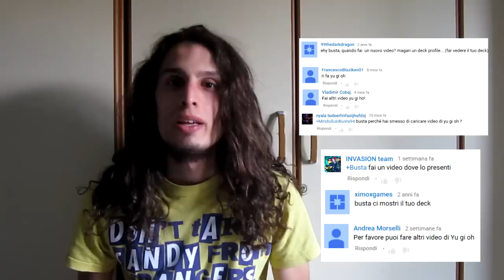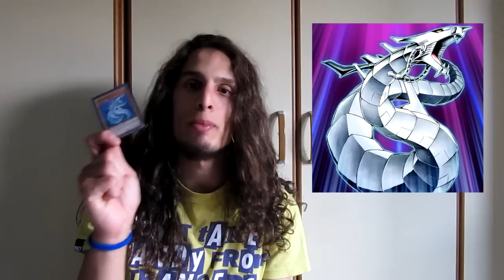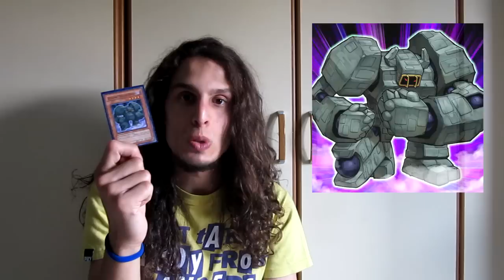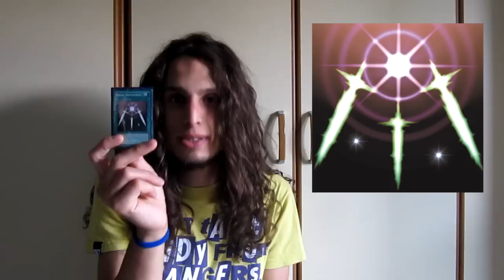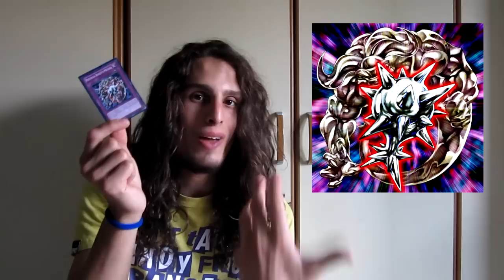IL MIO MAZZO YU-GI-OH! My Deck profile - Ritorno ai vecchi video?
RITORNO AI VECCHI VIDEO YU-GI-OH?
Ciao a tutti, dopo svariate richieste di nuovi video sul tema Yu-Gi-Oh!, che nel tempo mi hanno fatto guadagnare oltre 325.000 views e tantissimi iscritti, torno oggi, come da richiesta, con un video in cui illustro il mio mazzo, con commento personale di ogni singola carta.
Sarà un ritorno ai video su questo tema? Non ne sono certo, avrò bisogno del vostro supporto e dei vostri consigli, perchè non acquisto più carte, buste o mazzi.

Invito come al solito a mettere LIKE, a lasciare un COMMENTO e CONDIVIDERE il video ovunque.

Per qualsiasi informazione o richiesta, non esitate a scrivermi dove vogliate!

Grazie a TutorialzXD per l'intro.